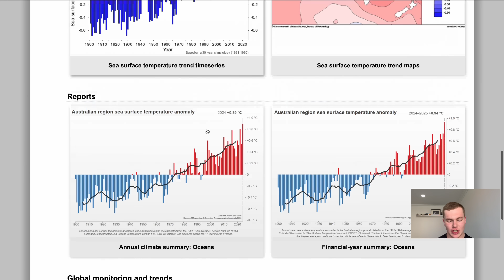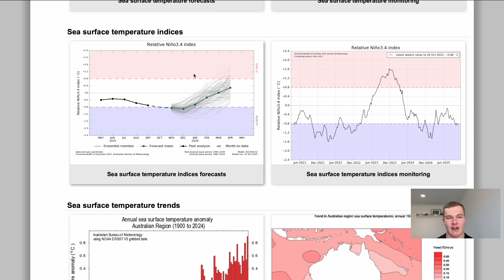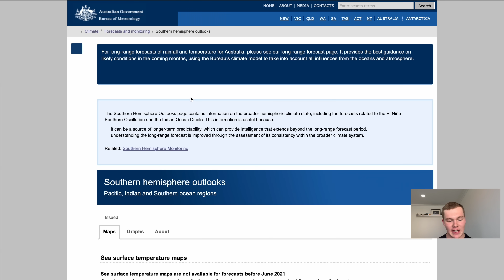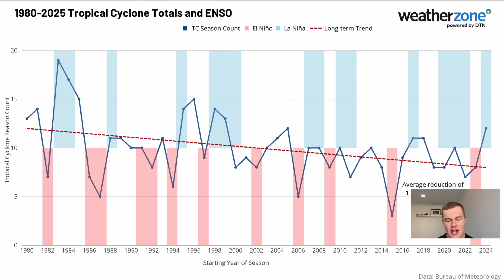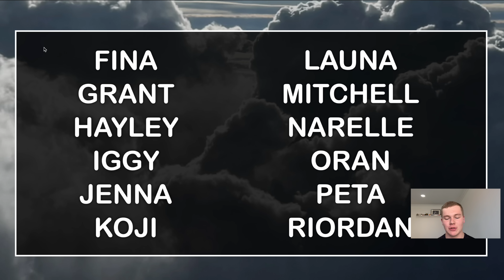La Niña Forecast to Threaten Queensland Australia with Large and Powerful Tropical Cyclones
This years tropical cyclone season is likely to be supercharged by the developing La Niña over in the Pacific Ocean. This will result in more cyclone activity, likely stronger cyclones when they do develop and some significant rainfall potential from tropical cyclones as they move ashore. I expect the hotspots to be in early 2026 across northern Queensland and the Coral Sea, and also through parts of Western Australian waters as we head into March and April some big cyclone potential lies ahead out there. Stay safe and be prepared, all!